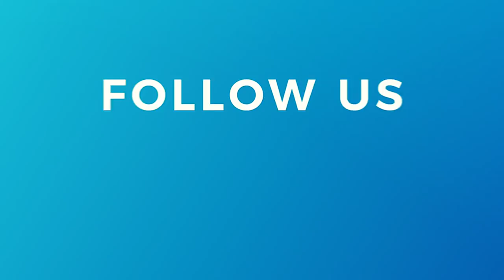The Manifestation of Eternal Life - Rev. Kayode Oyegoke - 4th April 2019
The Ark of God being made with shittim wood in the Old Testament signifies that it is a product of a leaven wood, which is a wood that has been worked upon; and not raw wood. This process signifies that God intends to dwell in a man that has been made. The tree that will serve as furniture for God's use is dead wood, which signifies a tree that has given up its will for the master's use.

In the New Testament, the true Ark of God are men, and it will take a man that is dead to his will to be this true Ark. Anything that still bears human tendencies cannot be clothed with divinity; it will take a process of dying to self to be clothed with divinity. The distance between eternity and divinity is death. Those who will respond to the high calling of God are people who no longer respond to things of the earth.

We are a ministry in the Body of Christ, raised for the Body. We join forces with ministries like us in maturing the saints unto the Perfect Man.